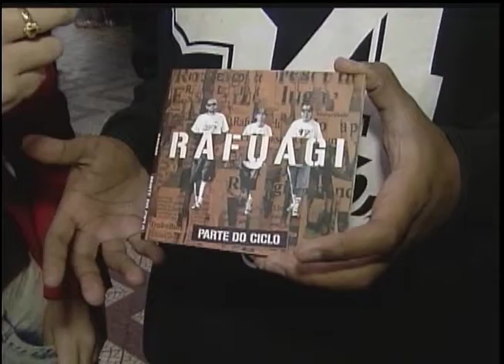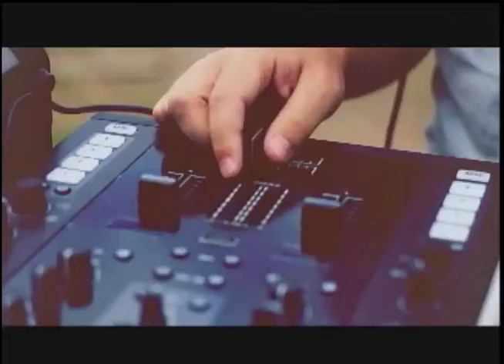Radar | TVE - 12 de setembro de 2014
Reportagem especial sobre os 10 anos do grupo Rafuagi e Estúdio Radar com Eduardo Pitta.